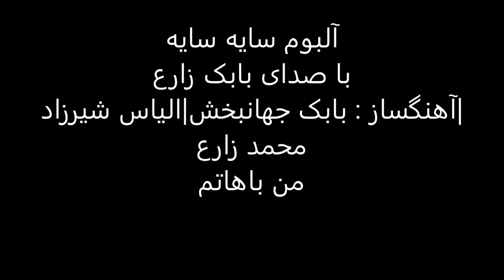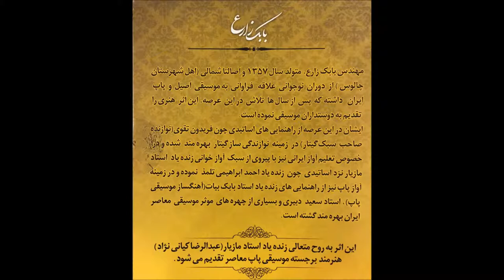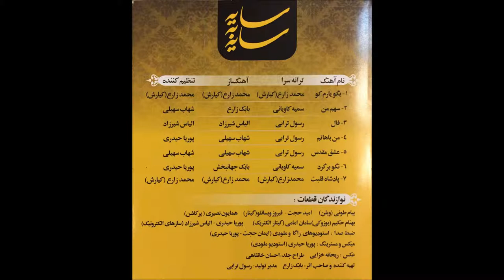آهنگ من باهاتم | با صدای بابک زارع | آلبوم سایه سایه